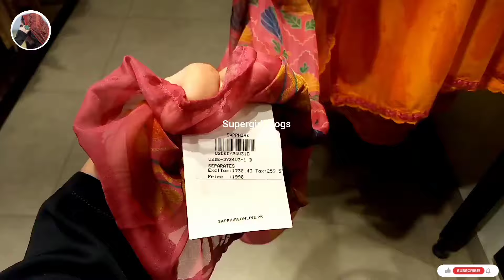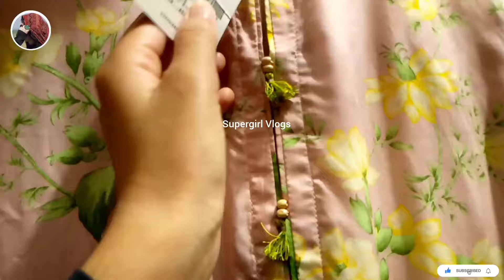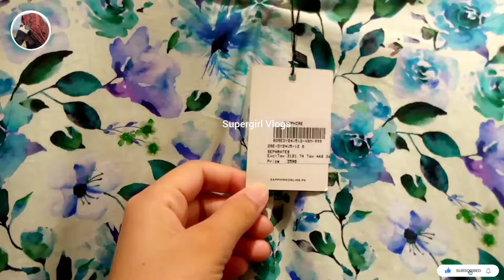Sapphire New Collection/ Sapphire Sale 50% Off On Pret Collection 2024.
Sapphire New Collection/ Sapphire Summer Sale 50% Off On Pret Collection 2024.

Supe.rgirlvlogs550

ALL CONTENT ON THIS CHANNEL IS MADE BY ME SUPERGIRL VLOGS" DO NOT COPY OR USE ANY OF MY VIDEO WITHOUT MY PERMISSION